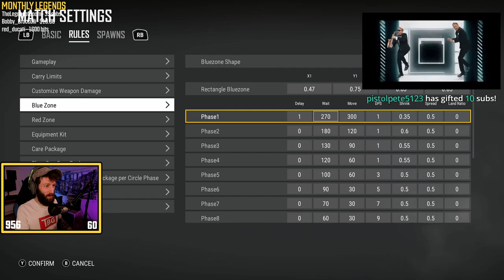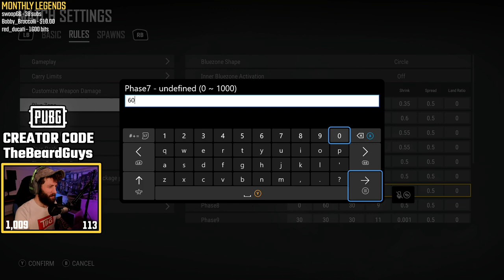PUBG Xbox Series X // Full Twitch Replay 12/03/21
PUBG Xbox Series X Gameplay